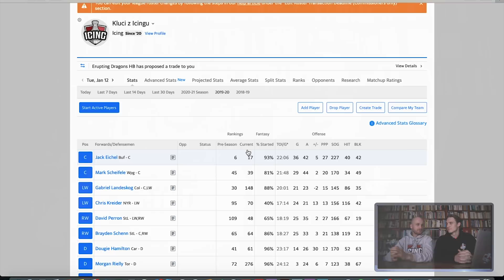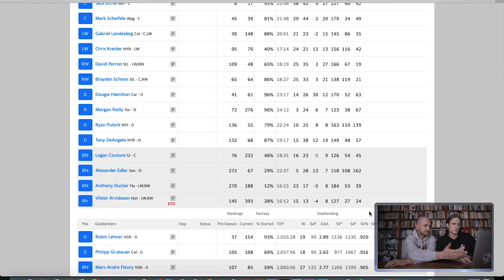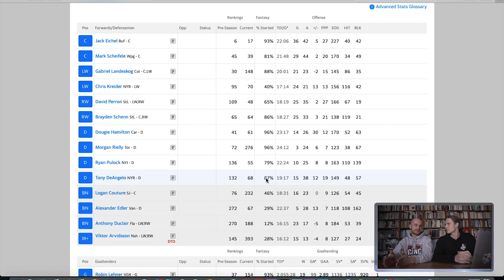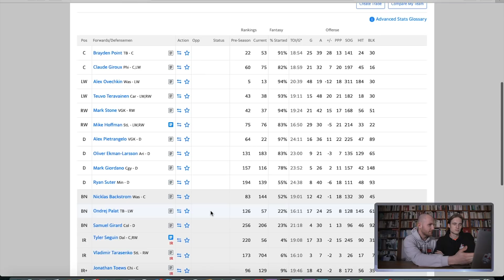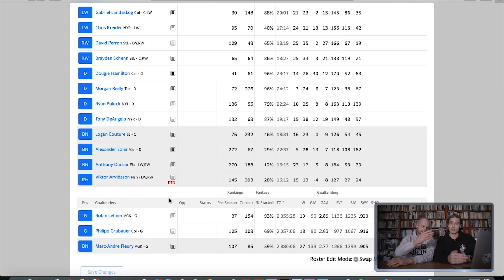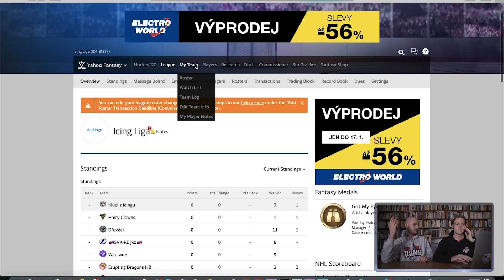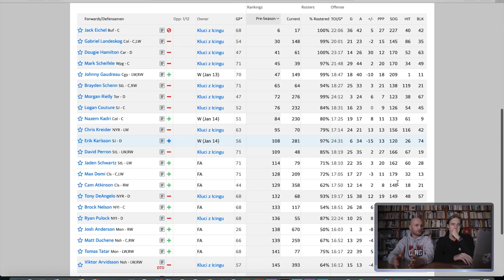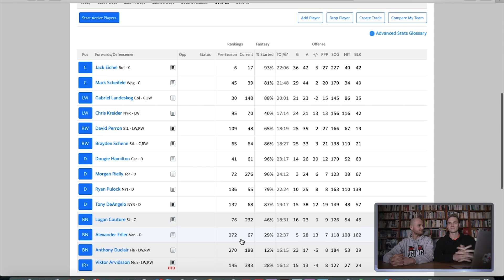Gaudreau ve volnejch hráčích??!! | Fantasy #3 | 2020/2021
Je to tady!! Se začátkem NHL se nevrátil jen nejlepší hokej na planetě, ale hlavně FANTASY! Tudíž přichází první díl, kde se mrknem na to, co se děje v naší Icing Fantasy lize. Proběhly první nabídky k výměnám, i první vyhazovy.

Koukni, jak to vypadá! Je to veřejně přístupný - nastavení, pořadí, týmy, všechno!